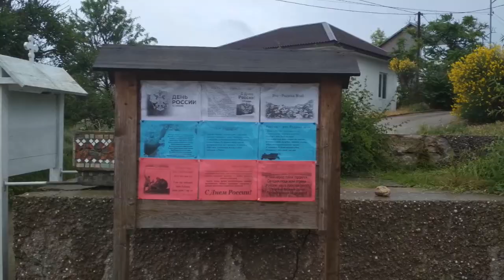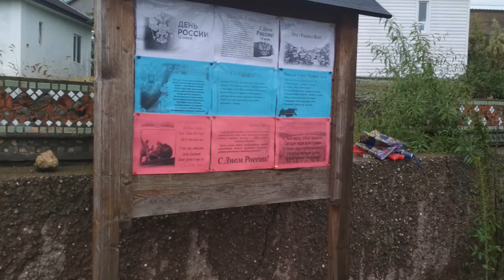Выставка- поздравление- ЭТО РОДИНА МОЯ!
Выставка посвященная Дню России- Мысовский СДК РКрым